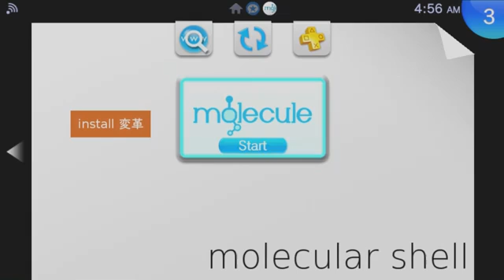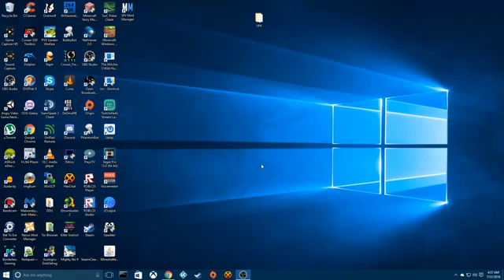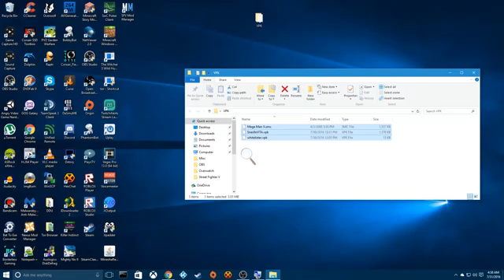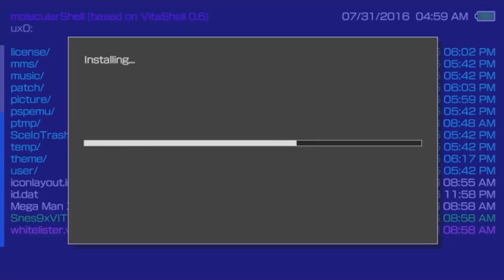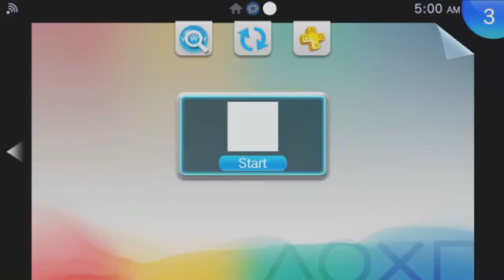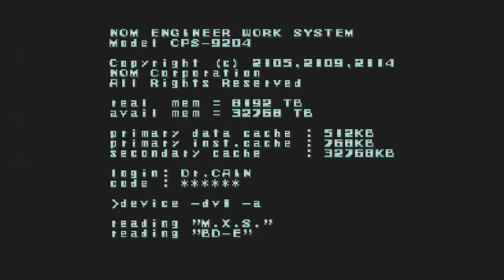How to install homebrew VPK packages on your HENKaku enabled PS Vita or PSTV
This is a simple way to install homebrew games on your psvita using usb.The new vita shell update makes things easier instead of using ftp client which is tedious and time wasting.You can download the vita shell update from the link below